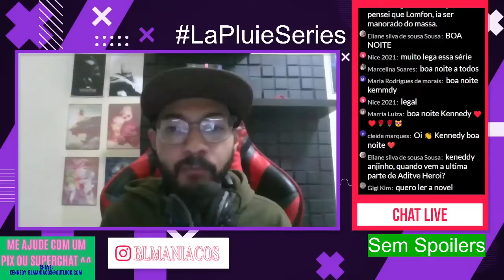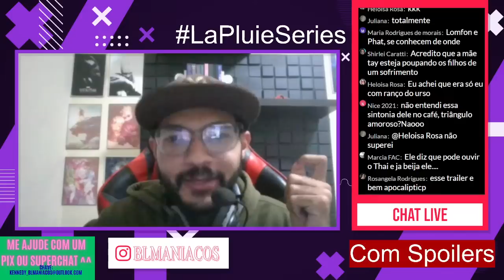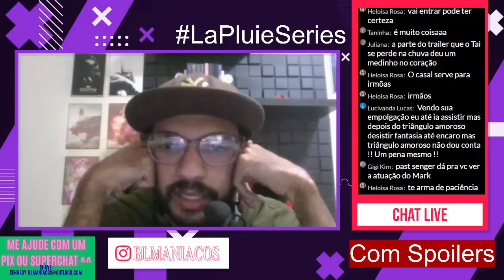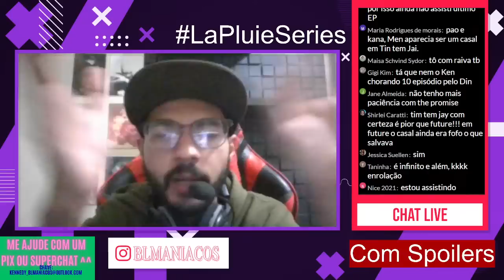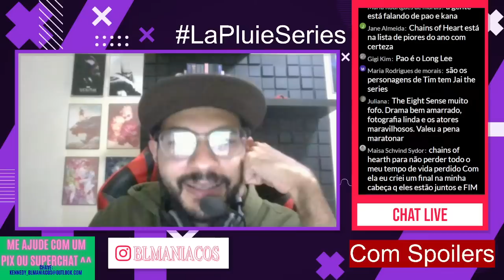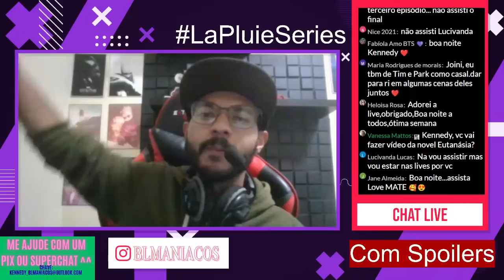🔴"LA PLUIE" É POTENTE, É INSTIGANTE, É SUPIMPA - REVIEW (Ep1-2) I BLMANÍACOS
Na live de hoje trago a minha analise totalmente ao vivo do primeiro e do segundo episódio de LaPluieSeries Boyslove protagonizado por TitlePee e que entregou dois episódios muito bons e interessantes. Vamos fazer uma analise Sem Spoilers Primeiro e depois COM Spoilers. Espero que vocês gostem ;)

Bom, meus amores, visando melhorar ainda mais a qualidade dos vídeos do canal, chegou a hora de eu trocar o meu celular. Como não tenho condições e o BLManíacos não gera o suficiente, novamente decidir pedir ajuda a vocês para melhorarmos ainda mais a qualidade dos vídeos do BLManíacos ;)

Como Faço para doar (Texto):
1) Após clicar no link da Vakinha, clique no botão "Contribuir"
2) Preencha todos os Campos que o Site pede. Tenha uma atenção redobrada ao preencher o campo do valor que você vai doar.
3) Selecione a forma de pagamento (eles aceitam doação via PIX) e depois clique em "Contribuir" mais uma vez ;)

Livro 1 Semantic Error
E-book Manner of Death/Maneiras de Morrer
E-Book de My Ride: Te Amo, motorista
Mangás GIVEN (Vol1-7)
Mangás HeartStopper

As Crônicas de Gelo e Fogo (Game of Thrones):
O Sol Da Meia Noite

All videos / images used are the property of their creators, our goal here is just to spread knowledge more and more and entertain people.

MINUTAGEM:
00:00 Crítica Sem Spoilers
22:00 Crítica Sem Spoilers
22:10 Review do LaPluieEP1 Com Spoilers
35:00 Review do LaPluieEP1 Com Spoilers
35:10 Review do LaPluieEP2 Com Spoilers + Preview EP3
1:08:25 Review do LaPluieEP2 Com Spoilers + Preview EP3
1:08:40 Especulando sobre LaPLuie (Teorias) e Conversando com o Chat
1:42:54 Especulando sobre LaPLuie (Teorias) e Conversando com o Chat